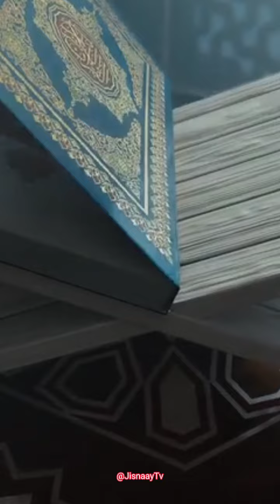Ramadan Shoutout 2024